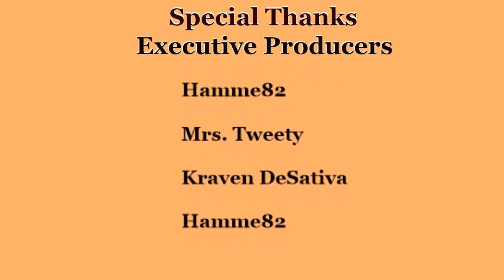Let's Play 7 Days to Die w/Guest | MP EP8 | The zombies are scarce in this town!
ABOUT 7 DAYS TO DIE:
So this game is still a work in progress and I personally think it is a great work in progress.  I am looking forward to the changes that are still to come.  You are basically a lone survivor in a zombie infested world. There is a lot to this game, seriously. You have to survive by gathering food, resources, building up your defenses and of course fighting off zombies, hordes of zombies, lol.  Good luck with that!  You can play this game on a map called Navezgane which you can find online or you can play on a randomly generated(random gen) map where you know where nothing is so this map is quite a bit more challenging!

WANT TO PLAY:
If you're interested in playing you can do so by going to one of the links below to pay for and download the game:

HOW DO YOU PLAY THIS GAME:
So, me being new to the game I am not the best person to get tips and advice from on how to play.  I personally like to watch other's to learn how to play.  You can use the link below to find guides, tutorials and learn tips and tricks to playing this game:

ARE YOU A FAN OF DATSHEDEVIL GAMING:(Social Media)

Intro by: Dread Pirate Duo